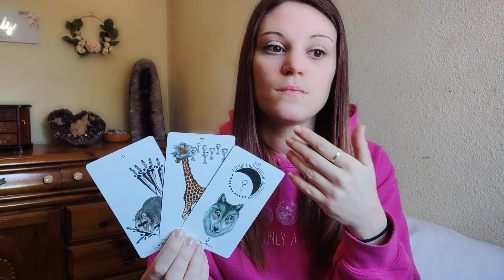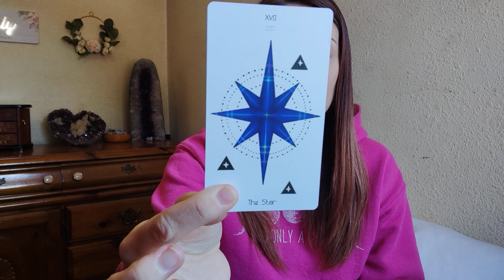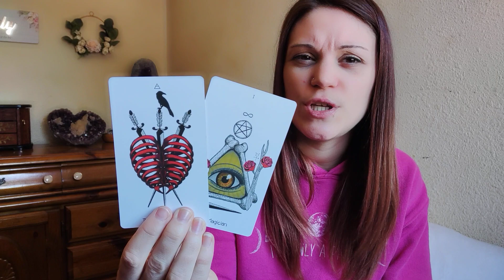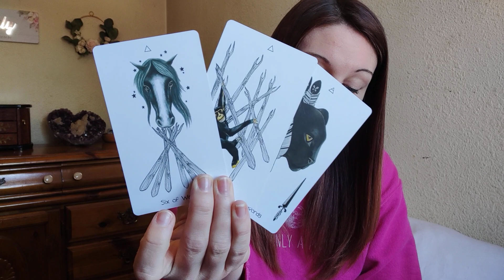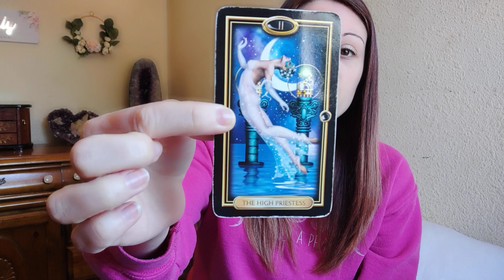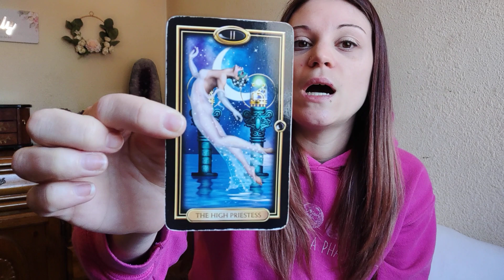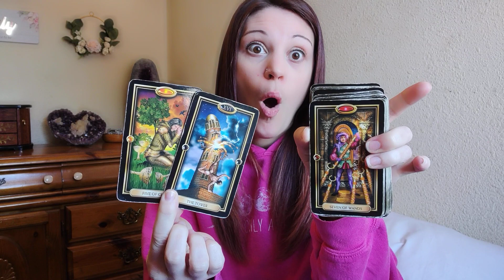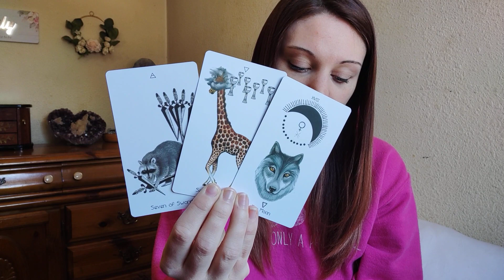♍ Virgo *Seeing through their illusions*👦